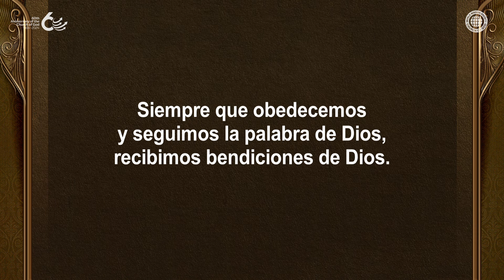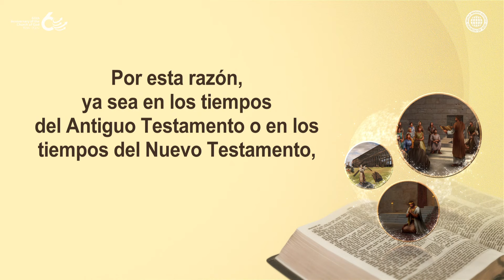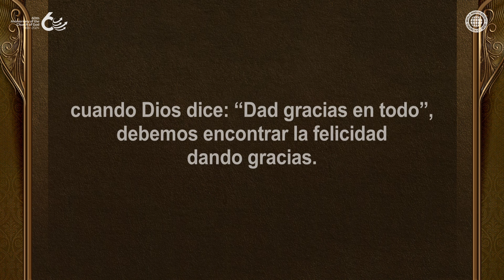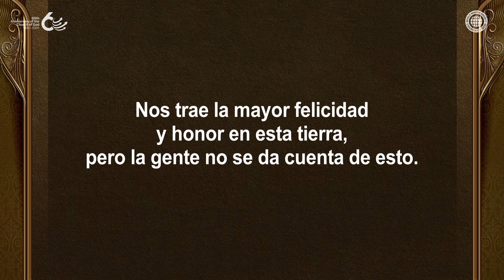El mundo se cumple según la palabra de Dios | Iglesia de Dios sociedad misionera mundial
Podemos confirmar a través de la historia escrita en la Biblia que, en cualquier época y en cualquier lugar, las bendiciones caían sobre los que vivían según la palabra de Dios, mientras que los que no vivían según la palabra de Dios recibían la desgracia, por gloriosa que fuera su posición. .

Al darse cuenta de que la tierra es un mundo que se cumple según la palabra de Dios porque fue creada con la palabra de Dios, los miembros de la Iglesia de Dios siempre viven una vida de alegría y acción de gracias según la palabra de Dios.